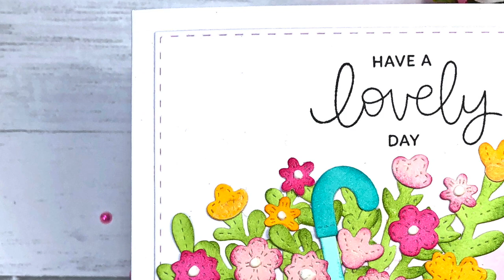Spring Umbrella Shaker Card | Pretty Pink Posh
In this video, I will show you how to make a shaker card using the Spring Umbrella Shaker die set from Pretty Pink Posh.

Join me as I make a spring umbrella shaker card.

PRODUCT LIST:

***SAVE MONEY AND GET THE BUNDLES***

Scrapbookcom Inks
Oasis, Confetti Pink, Succulent, Orange Cream

To send Happy Mail, mail to:
Lisa Mears
USA